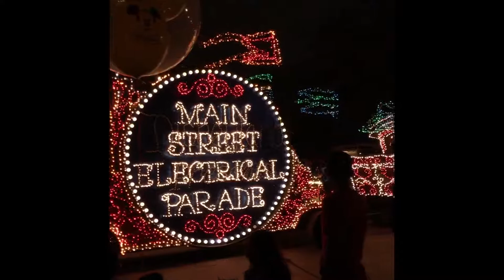Disneyland Main Street Electrical Parade